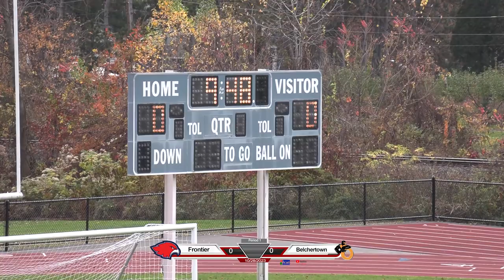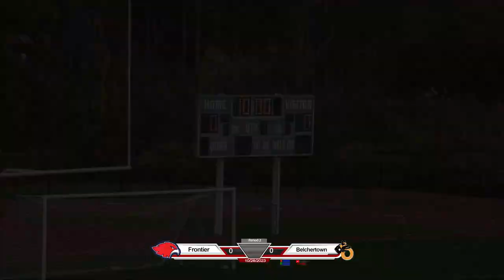Frontier Redhawk Soccer Western Mass Semifinal vs Belchertown